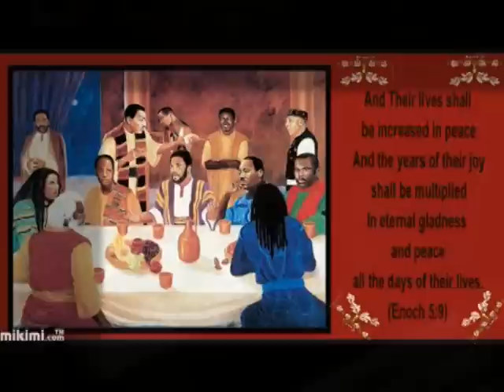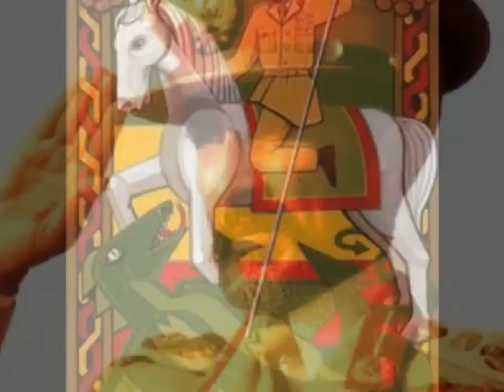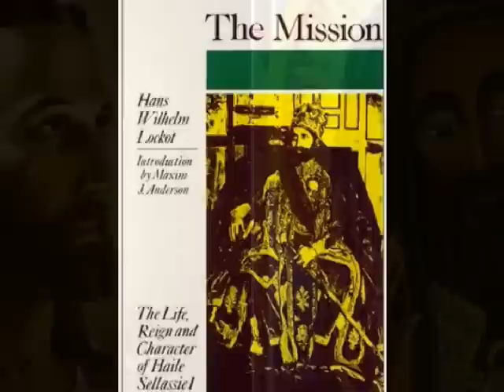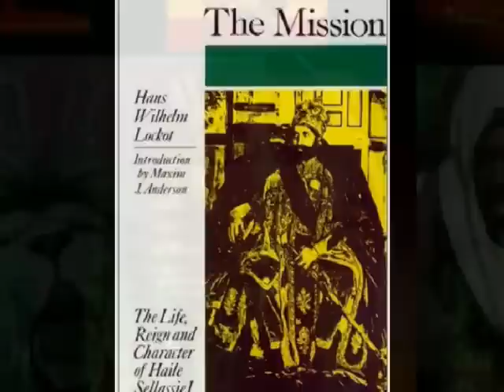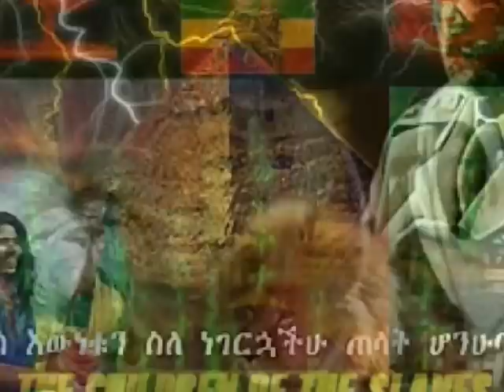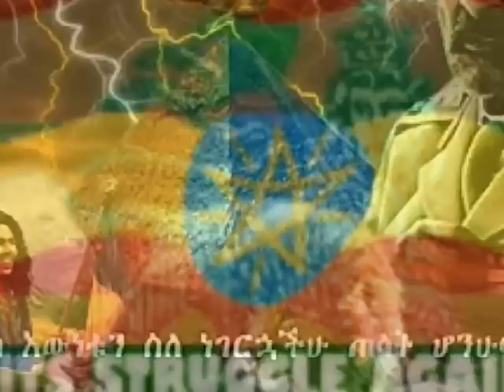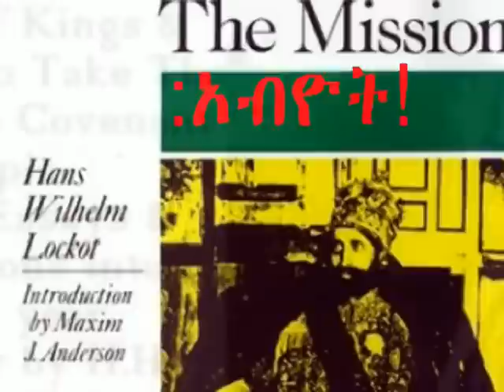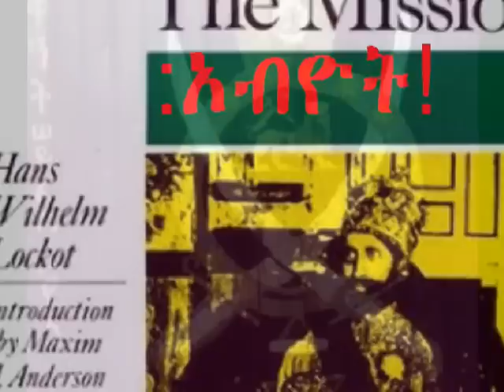Rastafari-Ethiopic LAW & ORDER | FETAH NAGAST vis a vis Islamic SHARIA | AFRICA & Beyond 2012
Ethiopic LAW & ORDER | FETAH NAGAST vis a vis Islamic SHARIA | AFRICA & Beyond 2012

Sura 9, Ultimatum (Barã´ah) Quran The Final Testament, translated ...[9:64] The hypocrites worry that a sura may be revealed exposing what is inside [9:97] The Arabs are the worst in disbelief and hypocrisy, and the most ...
› Quran - Cached - Similar9:97 - Surat At-Tawbah [9:97] - The Holy Qur'an - القرآن الكريمSurat At-Tawbah [verse 97] - The bedouins are stronger in disbelief and hypocrisy and more likely not to know the limits of what [laws] Allah has revealed ...

Ethiopic judeo christian LAW ORDER fetha FETAH NAGAST surate al fatiha vis Islamic SHARIA black hebrew AFRICA Beyond 2012 christianity Qedamawi Haile Selassie Revised Amharic Bible LOJ Society tewahedo Orthodox Church binghi bobo Rastafarians rastas "middle east" quran beta israel discussion speech analysis arabic rasiadonis ras iadonis tafari lion of judah society lojsociety.org warfare defense religion government economic